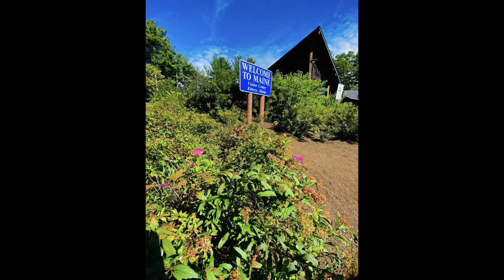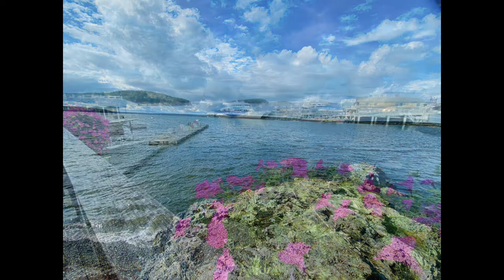Maine Vaca 2021- Still Photos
Mt Desert Island, Bar Harbor, Acadia National Park & Schoodic Peninsula vacation still photos from September 2021. All photos taken with iPhone 11. Sorry for the stock Apple pre-set music...ugh.